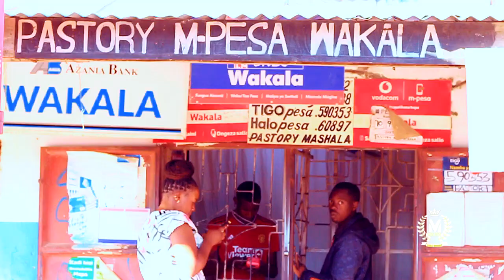NYANDA MAGANHILA SHEREHE YA PASTORY CREATION BY MAGIC STUDIO{2024}0766031842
Ni mkali wa konanne twende ukapakue kitu bado Hot